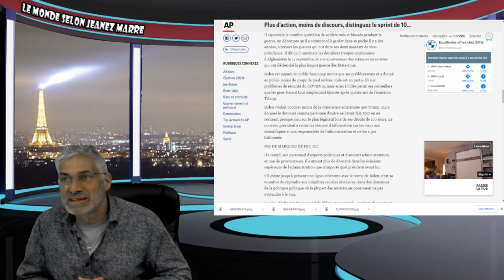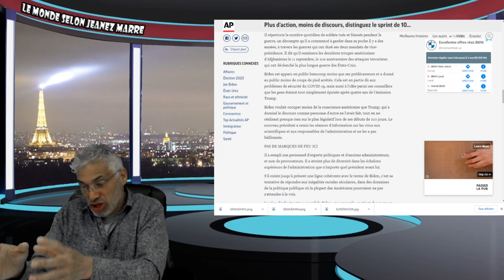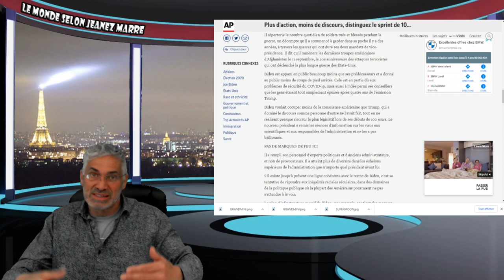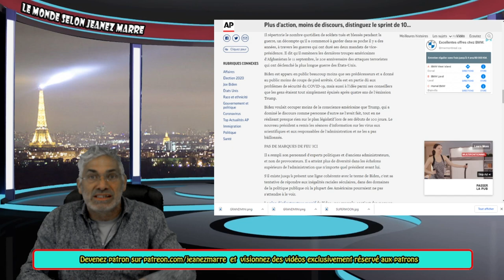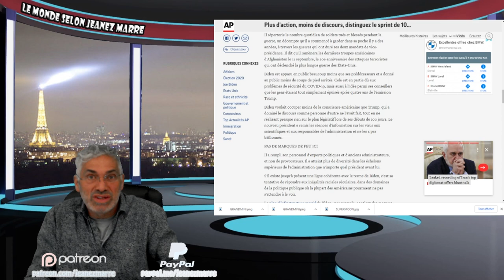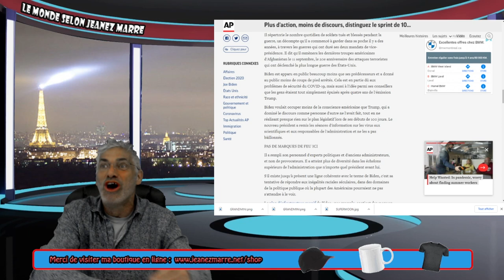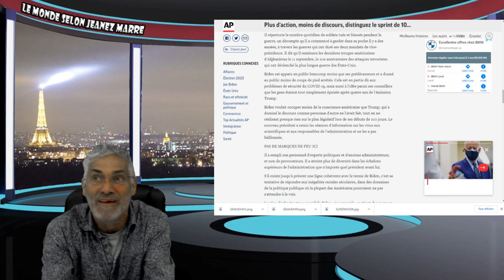WOW; ON COMMENCE LA SEMAINE EN LION; AS-TU LE COURAGE D'ÉCOUTER CE MESSAGE JUSQU'À LA FIN ?